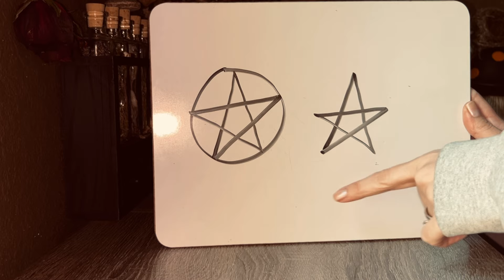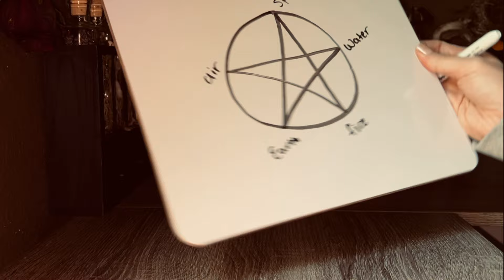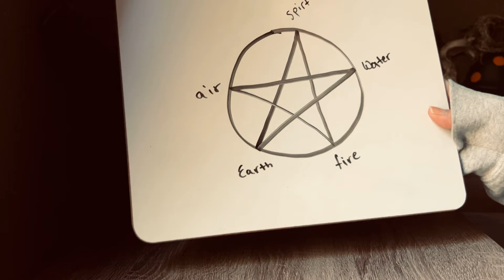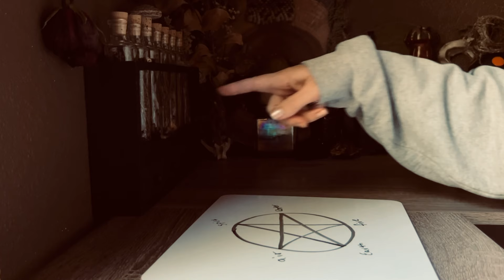The Pentacle- Why I Use it Inverted & Spell Usage